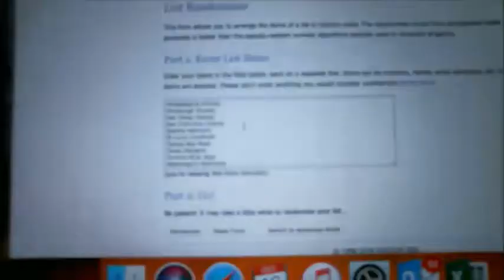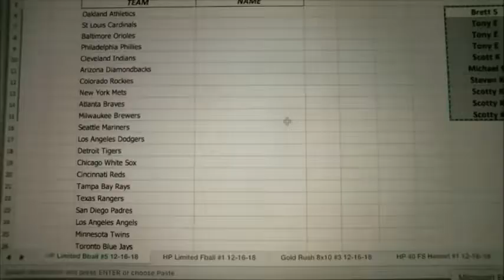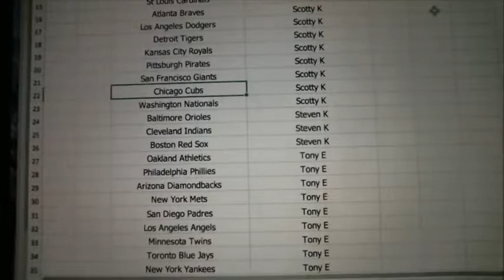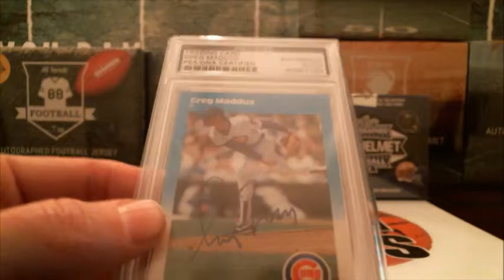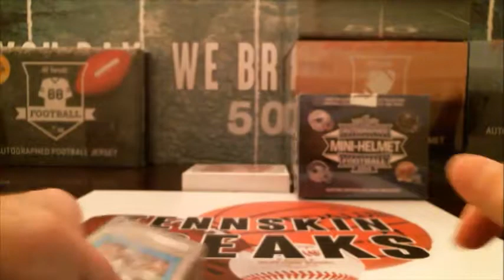12/16/18 - 2018 Hit Parade Series 7 Limited Baseball Random 1 Box Break #5